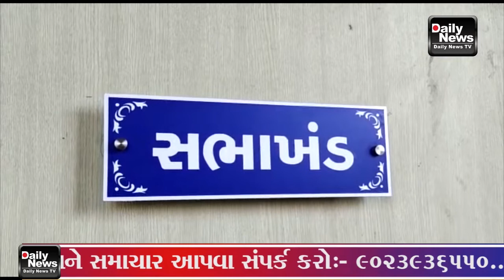01/02/22 વડોદરા નગર પ્રાથમિક શિક્ષણ સમિતિનું વર્ષ ૨૦૨૨-૨૩નું બજેટ સમિતિ સમક્ષ રજૂ કરાયું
01/02/22 વડોદરા નગર પ્રાથમિક શિક્ષણ સમિતિનું વર્ષ ૨૦૨૨-૨૩નું બજેટ સમિતિ સમક્ષ રજૂ કરાયું